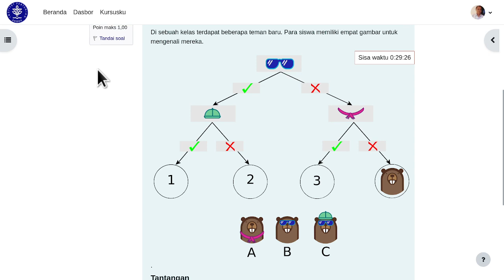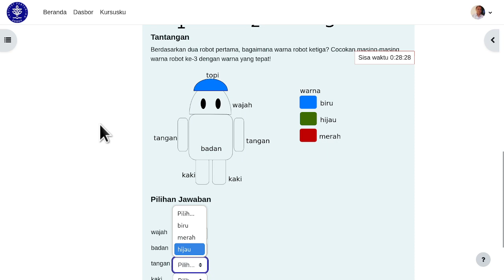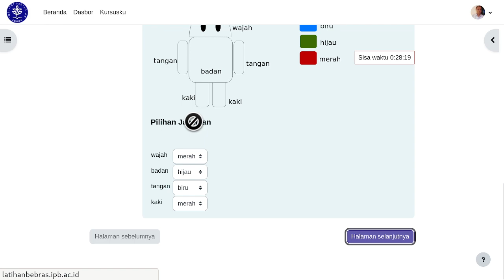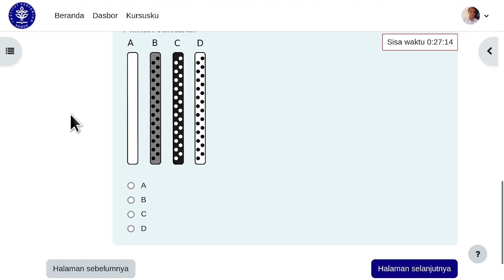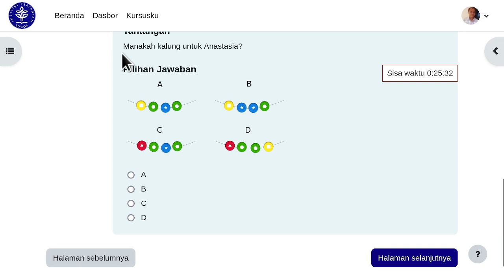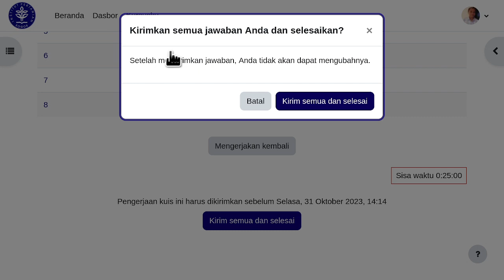Bebras TK 2022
Pembahasan soal Bebras TK SD SMP SMA